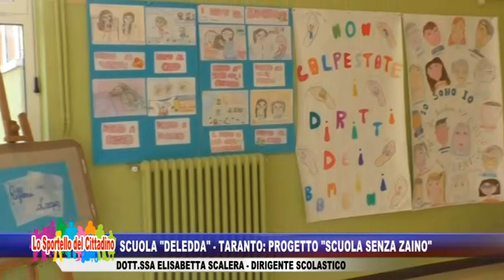Scuola "Deledda" - Taranto: progetto "Scuola Senza Zaino" - Dott.ssa Scalera